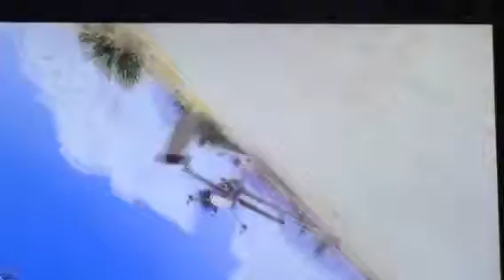Insurance claim on my Cessna